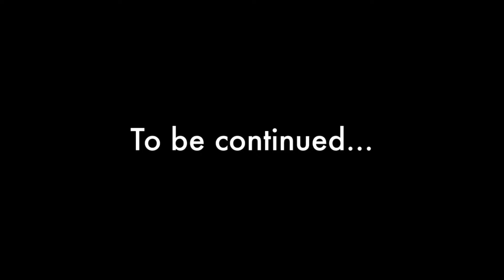Minecraft roleplay#3:attack of the witch bitch